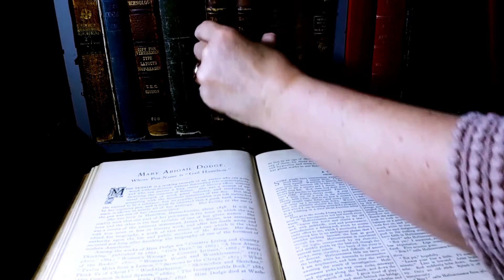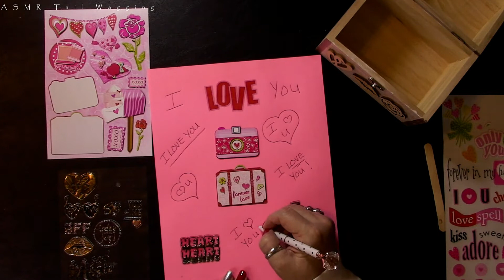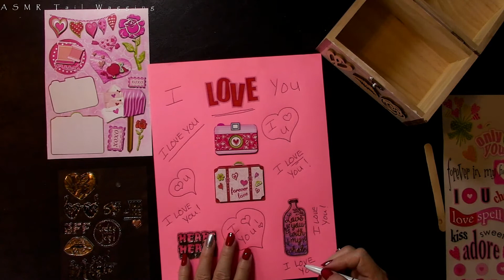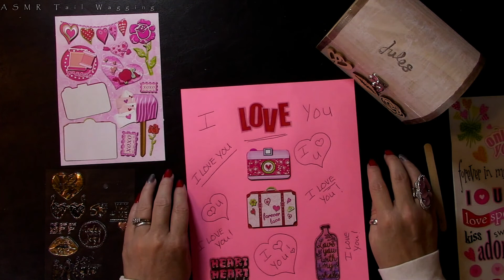ASMR Sticky Sounds / Crinkles / Writing Sounds / No Talking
Some of my favorite ASMR sounds include sticky peeling and writing sounds.  I hope these sounds bring you focus, rest, and relaxation.

0:00 Intro/Preview
0:40 Peeling wooden stickers, attaching to wood box
2:14 Rubbing valentine stickers onto paper
4:15 Scratching stickers with thumbnail
4:53 Peeling raised cardboard stickers
7:14 Open wooden box & writing I love you
9:25 Sticker tapping & tracing

Hello Friends! Have a seat or a rest and relax for awhile with me.  ASMR makes my tail wag. How about you? I appreciate you and would be happy to fulfill any library, office, typing, page turning, and whispering requests you might have.  Hugs, Jules 🤗